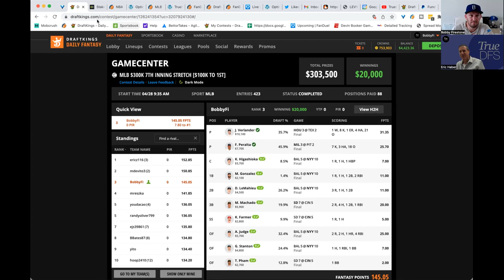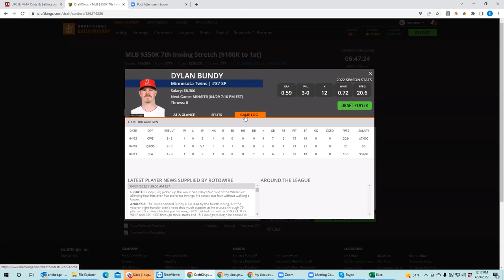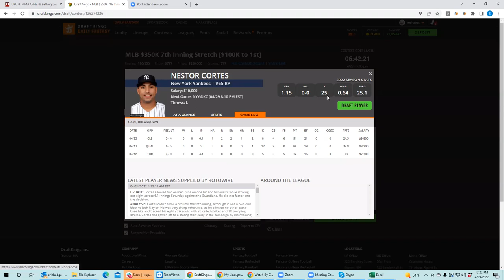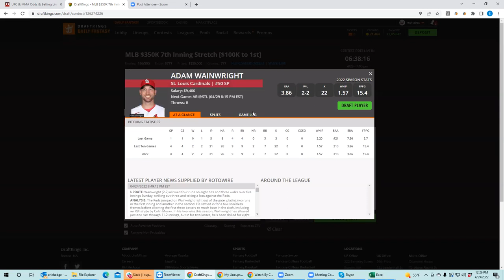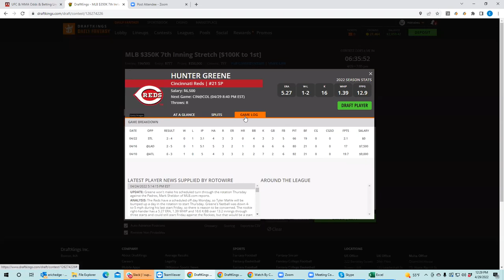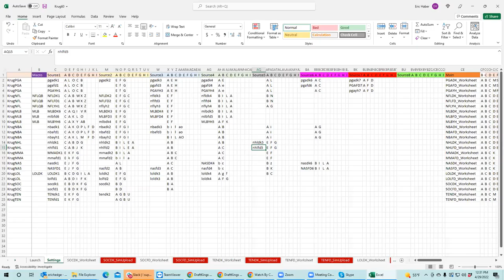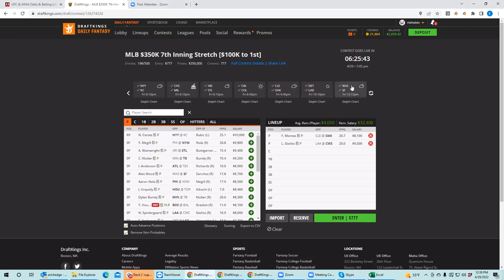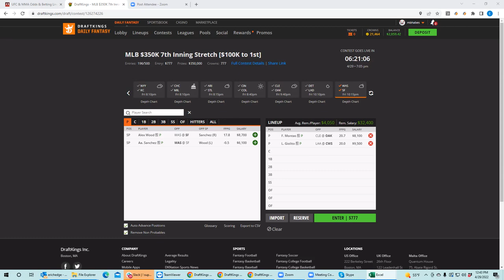MLB DFS Slate Preview and BobbyFi wins again